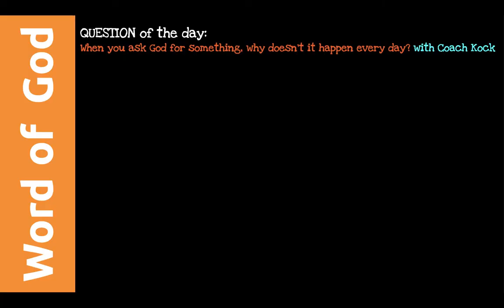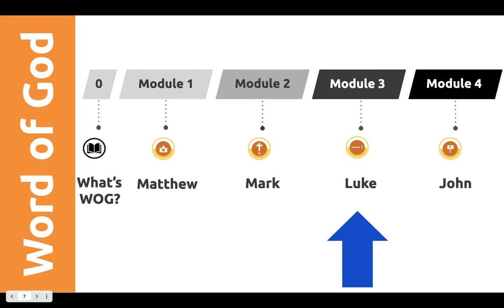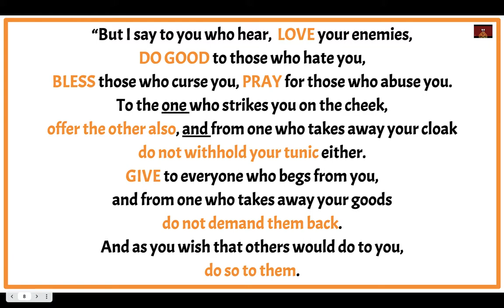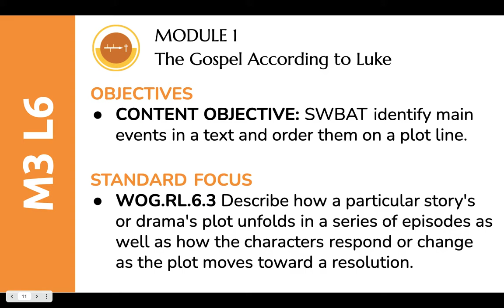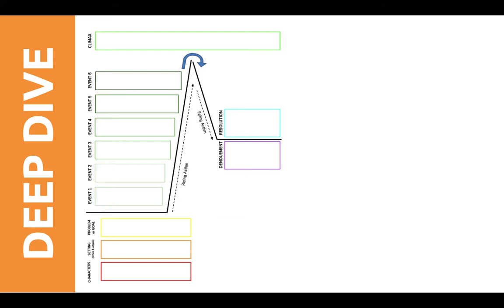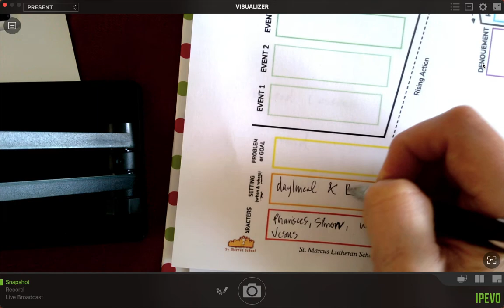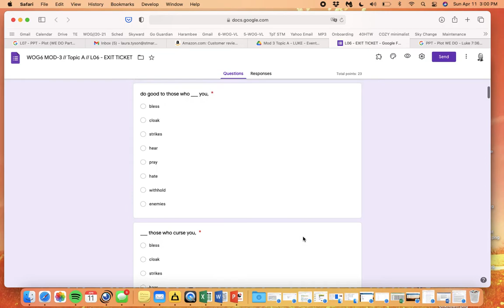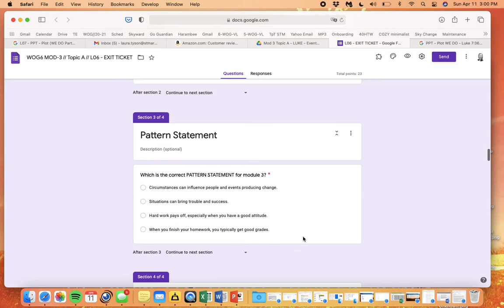WOG M3 L6